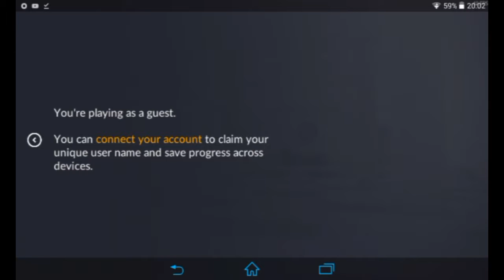Critical Ops (MOD, Minimap) 0.9.6.f332.apk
Goals
~3~ Likes?

Use this link to get off any G2A Games and More;

.FREEDOM.
.MUSIC. ….

. Download- .….
Original:
. SocialMedia .
Donatepaypal2:
Skype: edelAnthony14
. what I use for Editing video's.